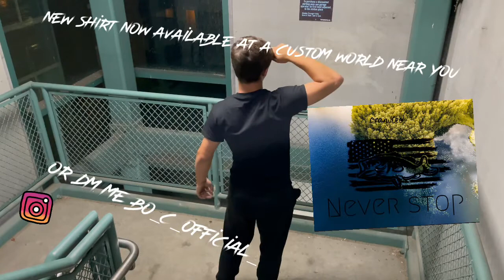Never stop shirt releases today!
New apparel drops today hopefully you go snag one!